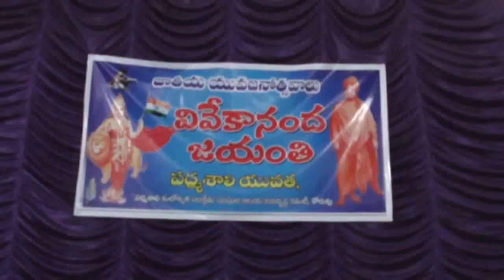కోరుట్ల పద్మశాలి యువత